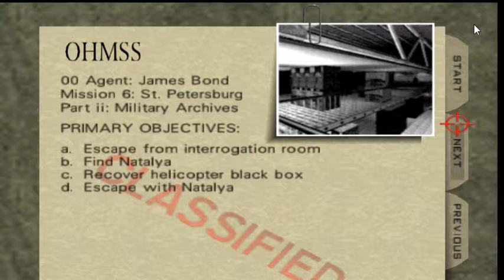Goldeneye 007 N64, Archives (00 Agent)